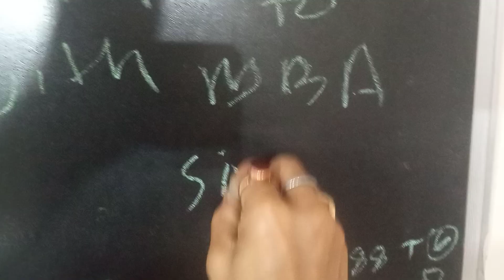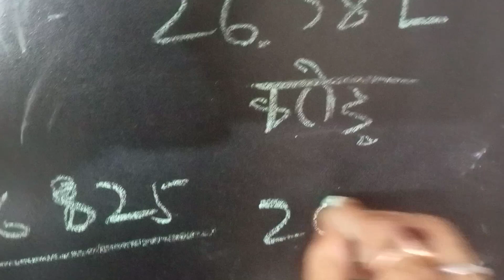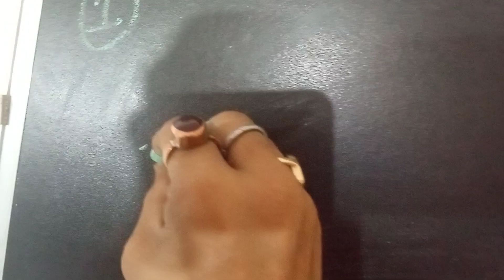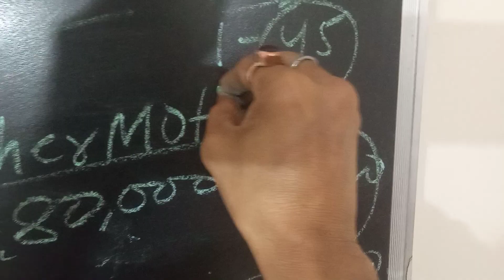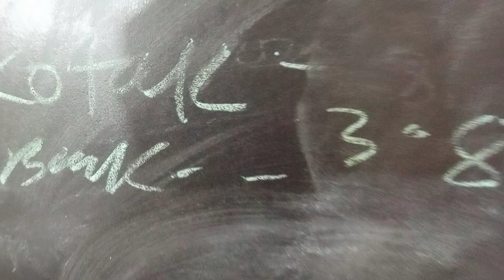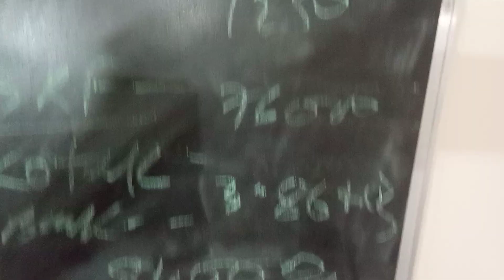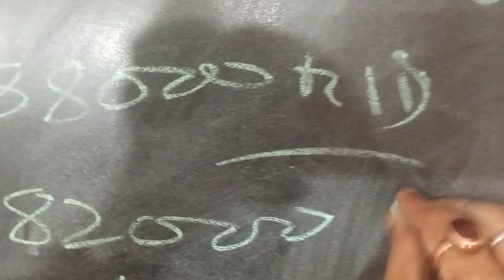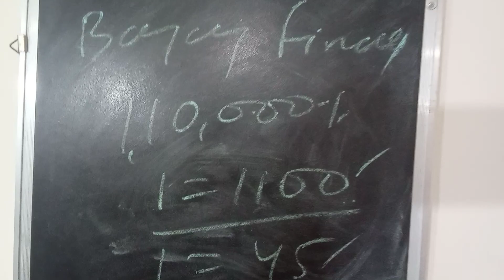Stock Market में भूचाल आने वाला है अभी अभी आई report Reliance industries पर FII 22% भागने वाले हैं?